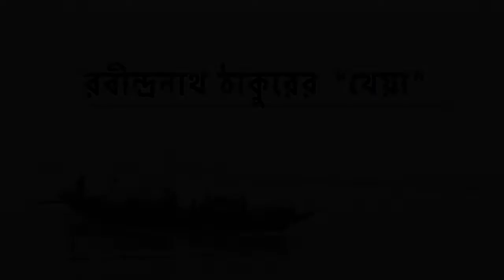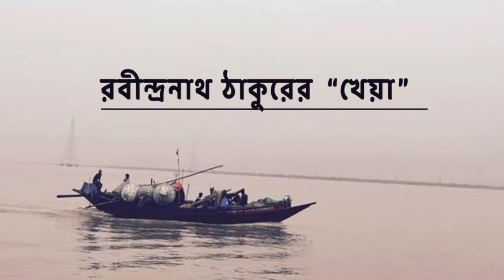kobita kheya /kheya by Rabindronath thakur / রবীন্দ্রনাথ ঠাকুরের খেয়া / bengali kobita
Poem/ কবিতা - kheya / খেয়া
poet / কবি - Robindronath Tagore

Bangla kobita
Bangla kobita abritti
Bengali Recitation
Bengali Poetry Recitation
emotional poem
emon vengechure bhalo keu baseni

kavita gaucho is a channel of bunch of poem, We are presenting different bengali kavita through our kobita guchho channel. we will be pleased if you like this poem/kabita/kobita/kovita . we can deliver your choice also.